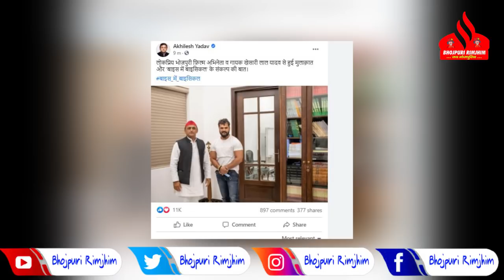UP के पूर्व CM और SP के सुप्रीमो Akhilesh Yadav से Khesari Lal ने की मुलाकात - तस्वीर हो गयी VIRAL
UP के पूर्व CM और समाजवादी पार्टी के सुप्रीमो Akhilesh Yadav से Khesari Lal ने की मुलाकात - तस्वीर हो गयी VIRAL